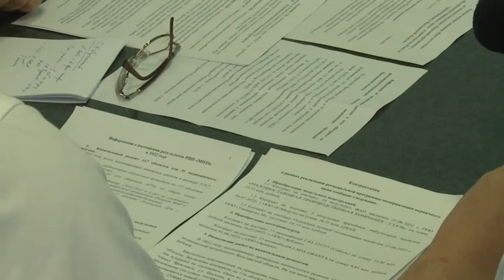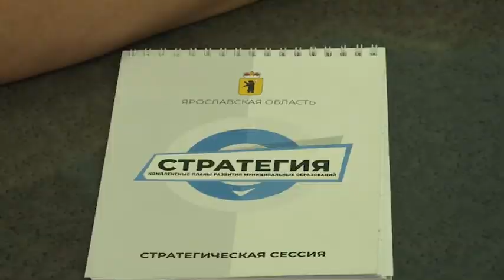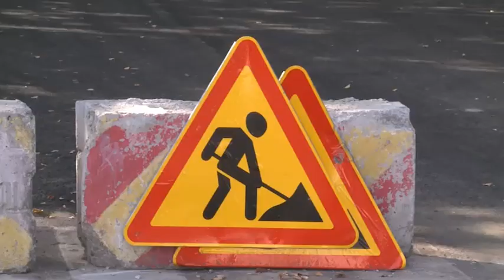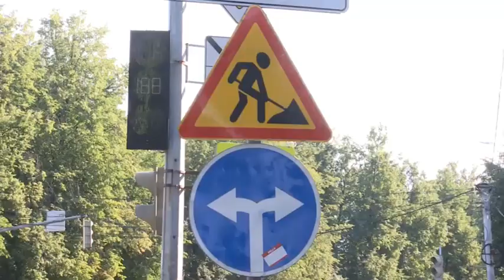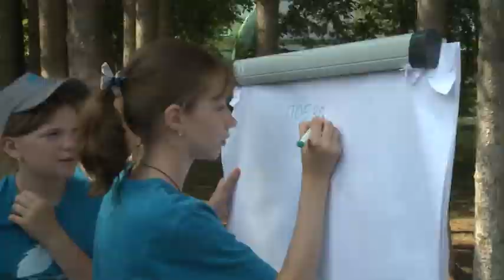Новости Ярославля 03 08 2022